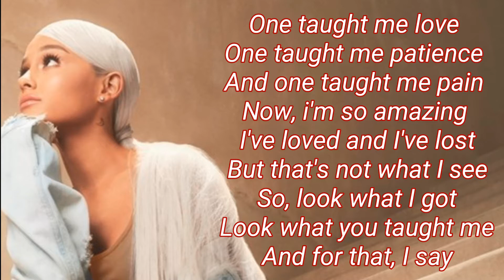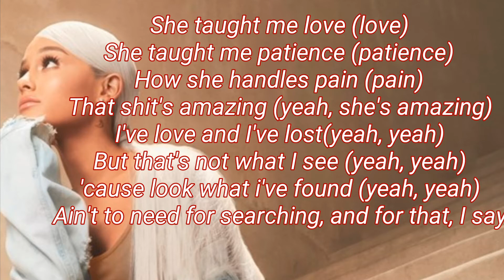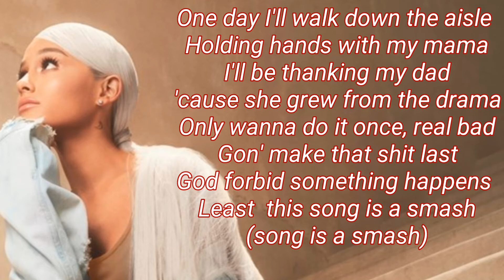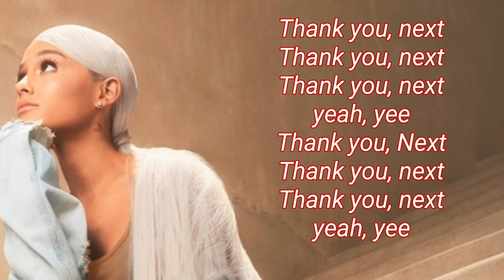Ariana Grande - Thank u, next (Lyrics)